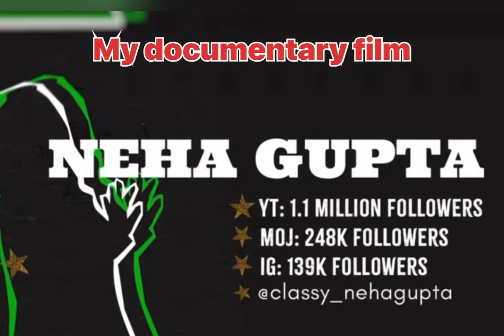My short documentary trailer